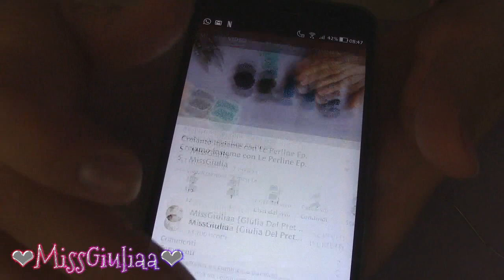DIY Tutorial Ciondolo doni della morte | DIY Deathly Hallows | Triangolo Peyote | MissGiuliaa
video tutorial come  realizzare un triangolo  (forma bucata).
ho cercato di riprodurre con le tecniche base il pendente che si vede nel film di Harry Potter i doni della morte.

Materiale utilizzato:
- delica miyuki 11/0
N.B. ti consiglio di usare delle determinate colorazioni di delica ( come le opaque )